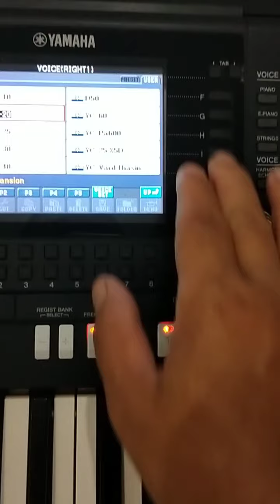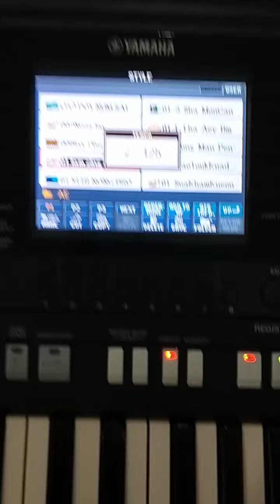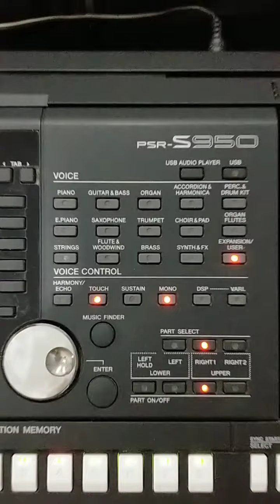เปิดกล่อง Yamaha PSR s950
สดๆร้อนๆเครื่อง 98%สวยงามน่าใช้รอท่านมาเป็นเจ้าของ..เอ้าเชิญชมครับ..โทร 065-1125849 line:nino5849